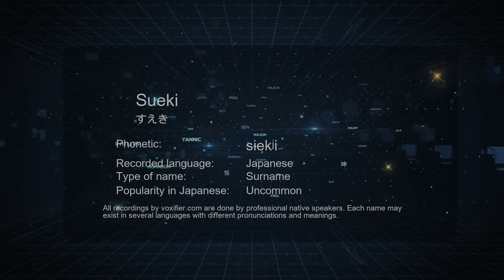How to Pronounce Sueki (すえき) in Japanese - Voxifier.com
This is the Japanese pronunciation, gender, and phonetics recording of the name Sueki (すえき). The same name may exist in other languages with different pronunciations. Check the meaning of name along with other possible pronunciations or similar names for free Voxifier uses the help of expert linguists to simplify pronunciations by replacing some special sounds with sounds more commonly available across all languages.